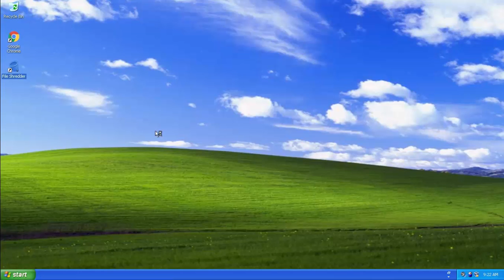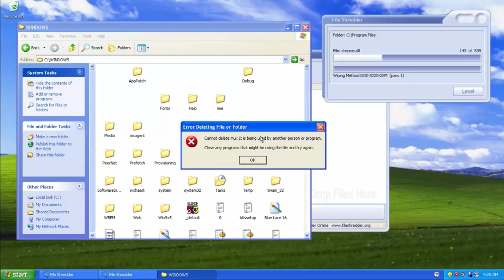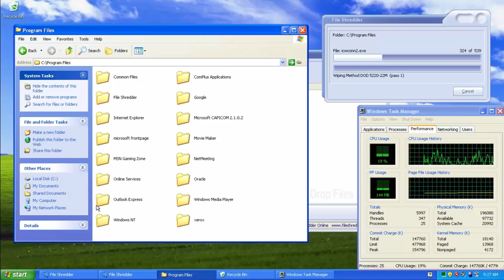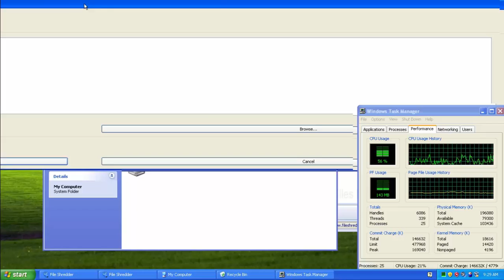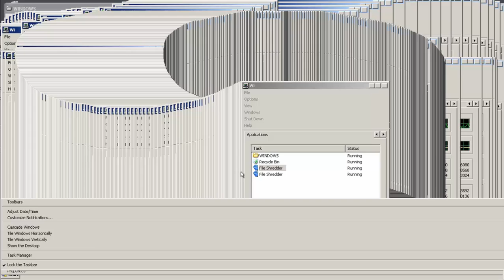Co by się stało gdybym usunął dużą część plików systemowych Windows XP? - Niszczenie Windows XP (2)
Co by się stało gdybym usuną dużą część plików systemowych Windows'a XP?
FILE SHREDDER + Ja = ???